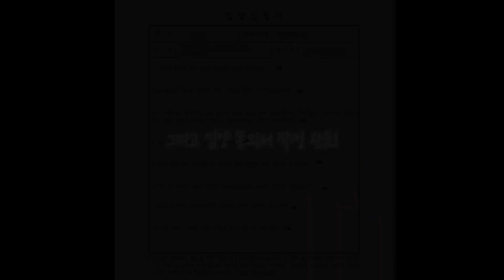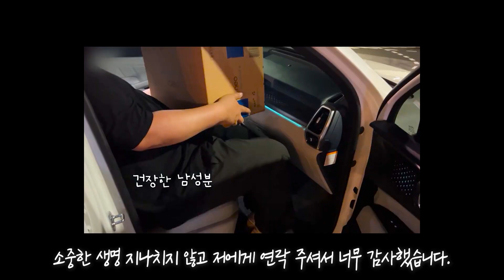자다 일어났더니 갑자기 제 곁을 떠난 아기고양이 ! 아직 맘에 준비가 안됐는데 [꼬물이 마지막편] | 냥보호녀